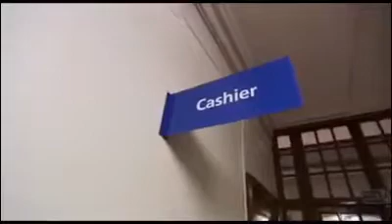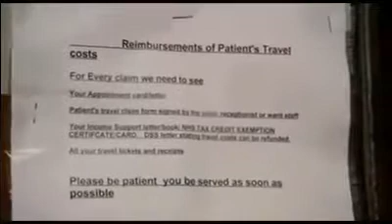Des soins pour tous en Angleterre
Des médicaments du sida gratuits, frais de transport remboursés c’est le système de santé en Angleterre. Témoignage